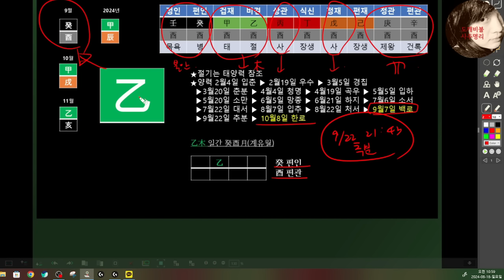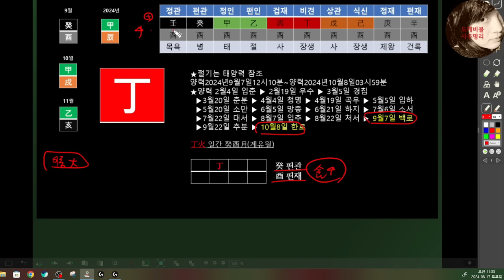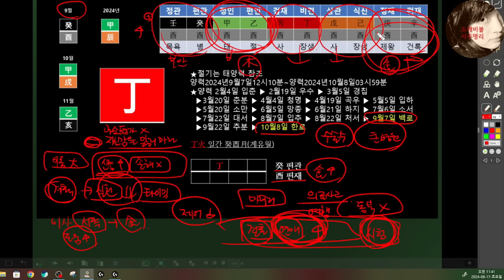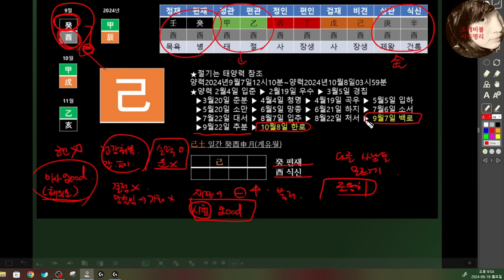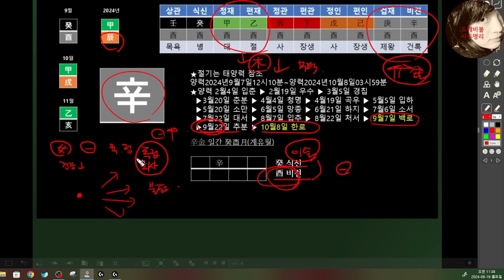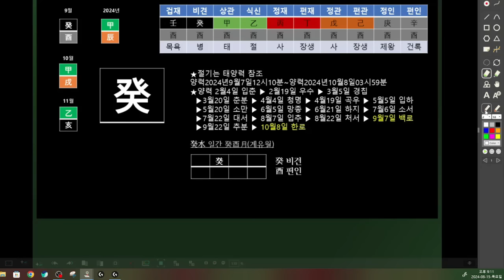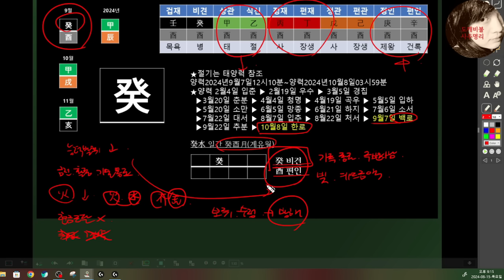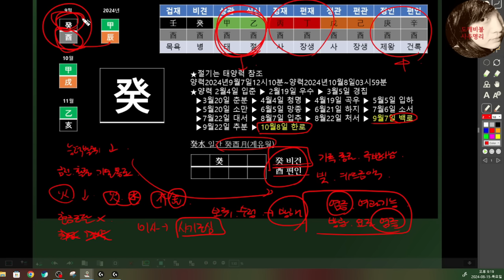9월 계유월 일간별 운세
자연과 가까운 시골생활을 하며 사주명리와 주역,타로로 소통합니다.
운세방송만 하지는 않으며 동식물들과 소통하는 술사입니다.

📌2024년부터는 [도깨비불사주명리]로 운영됩니다.
기존 사업자등록명칭은 그대로 유지됩니다.
(구)도깨비불운명학연구소

1️⃣위 내용을 반드시 읽어보시고 문의주세요.  (모르는 번호는 안받아요)
2️⃣온라인 상담만 진행합니다.
3️⃣사주지식관련 질문은 제 카페에서 해주세요.
4️⃣운영시간 08:00~21:00
5️⃣사주,주역 힐링상담 및 강의

📌사주 명리학을 제대로 아는 분은 결코 사주 명리학을 미신이라 함부로 말하지 않습니다.

[자격사항]
👩‍🎓명리심리상담사
👩‍🎓심리상담사
👩‍🏫원광디지털대학교 동양학과 3학년 재학중